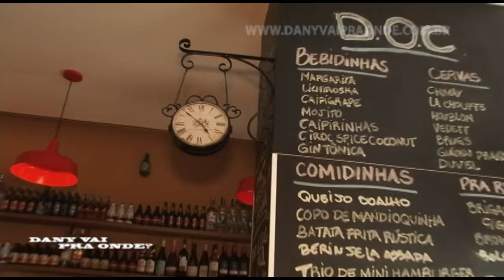Um boteco de classe o Boteco Doc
Um boteco gourmet em laranjeiras com deliciosas novidades, dá um play que vale a pena.

Rua das Laranjeiras, 486, loja B, Laranjeiras,